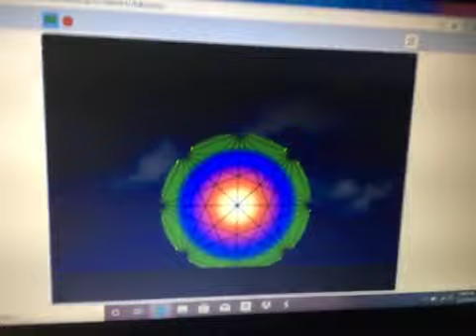(First Kyoobur9000 Series) Maria Edwards Logo (Kyoobur9000 Style)